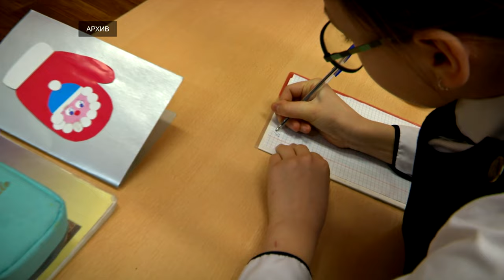В Твери прошло посвящение в кадеты для 30-ти первоклашек